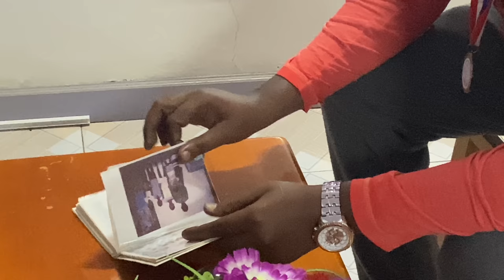Boakolhu by Landhoo Council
Landhoo School Drama Festival 2021